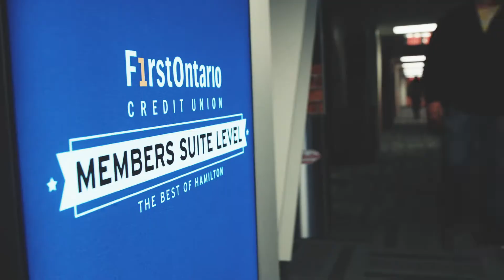Hamilton Tiger-Cats - Hamilton Proud Hype // 2017